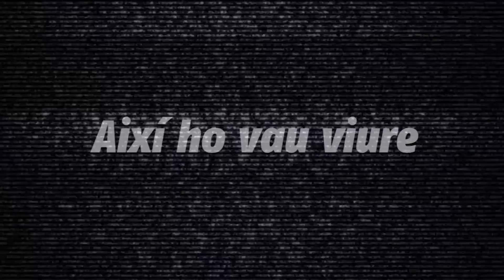Castellers de Vilafranca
muntatge fet amb reculls de vídeo trobats a les xarxes del primer 3 de 10 fm descarregat per els Castellers de Vilafranca